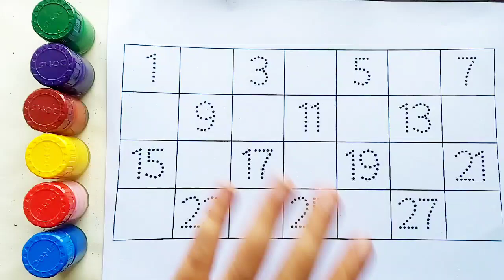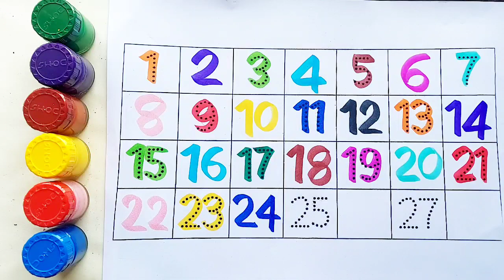Numbers 1 to 100 | 123 numbers | numbers song 1-100, one two three hundred tak, counting song,9